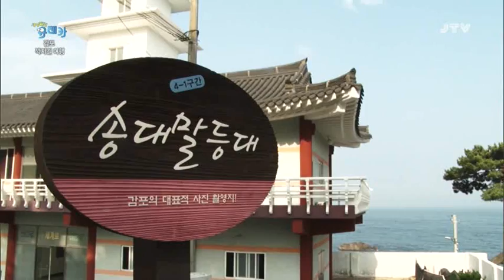[세상발견유레카] 감포 깍지길 여행 2015.8.24(월)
걸으면서 만나는 아름다움! 감포 깍지길